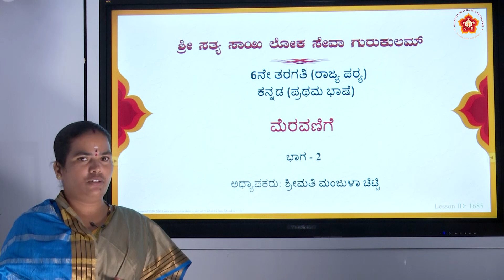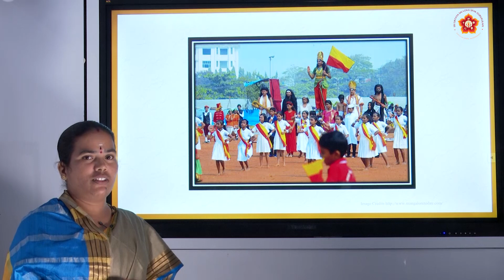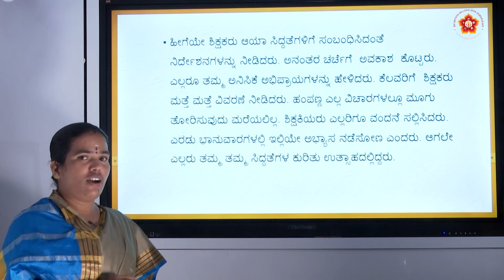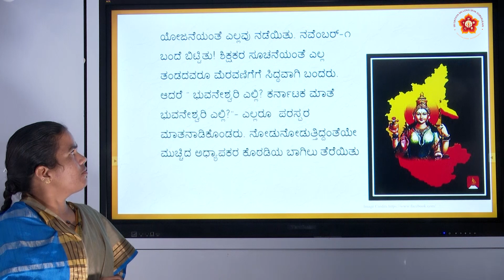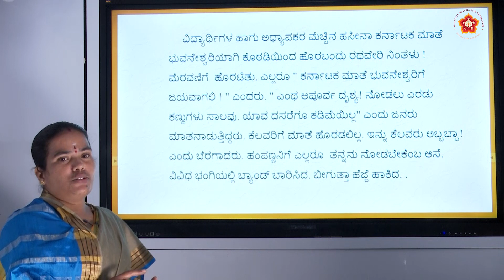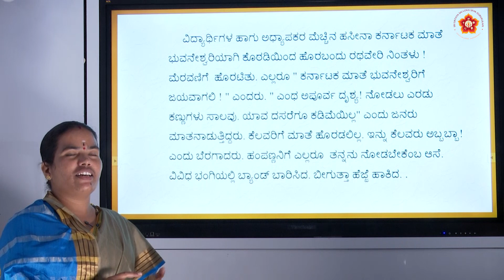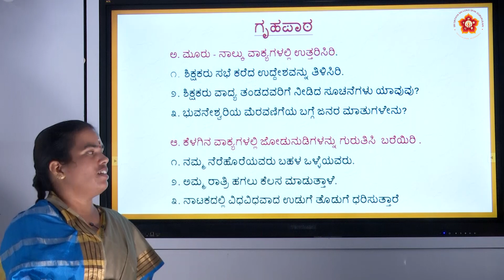6th State|Kannada|ಮೆರವಣಿಗೆ (Meravanige)|Smt. Manjula Chitti|Part 2 of 2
Lesson ID: 1685
Grade: 6th
Subject:  Kannada
Syllabus:  State
Medium:  Language
Chapter Name: ಮೆರವಣಿಗೆ (Meravanige)
Part 2 of 2